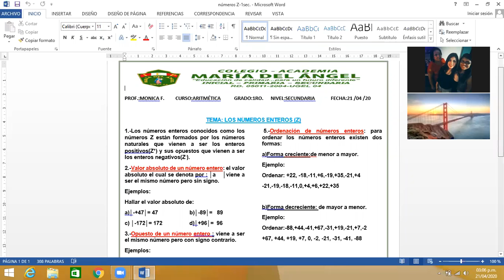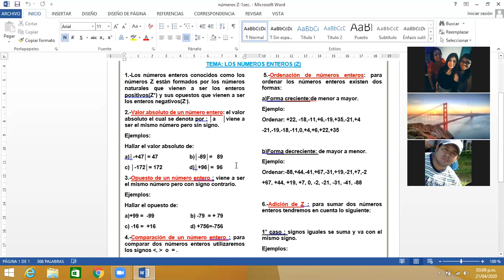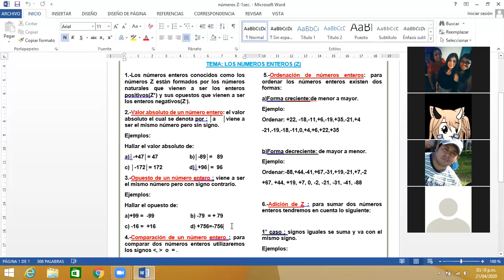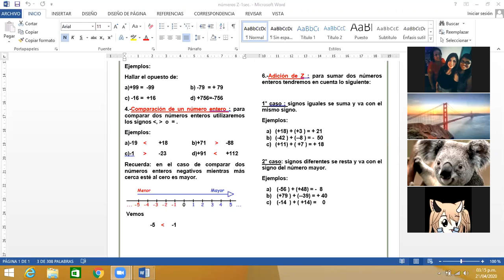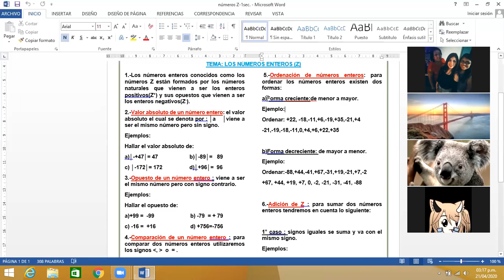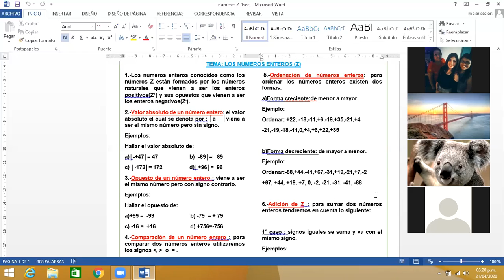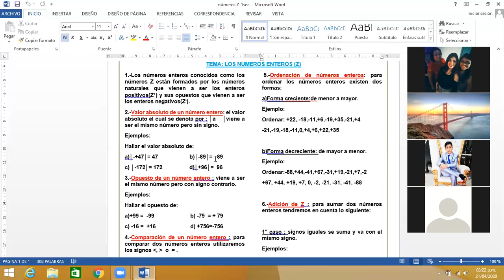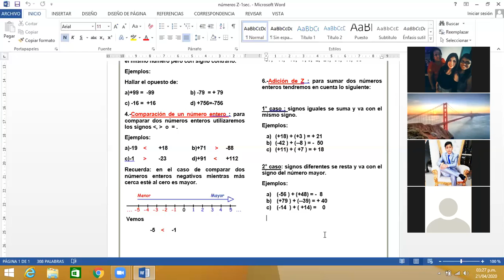zoom 0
Los números enteros-1°